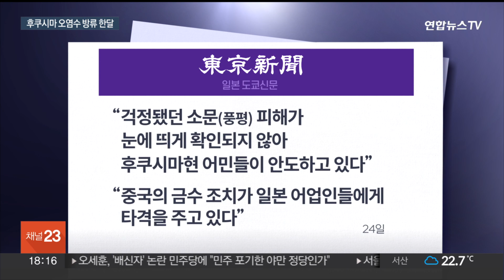후쿠시마 오염수 방류 한달…방류기준은 충족·일본 어민은 타격 / 연합뉴스TV (YonhapnewsTV)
후쿠시마 오염수 방류 한달…방류기준은 충족·일본 어민은 타격
[뉴스리뷰]

[앵커]

후쿠시마 제1원전 오염수의 해양방류가 시작된 지 오늘(24일)로 한 달을 맞았습니다.

삼중수소 농도는 걱정할 만한 수준이 아니라지만, 일본 어민들은 상당한 타격을 입었는데요.

도쿄에서 박성진 특파원이 전합니다.

[기자]

지난달 24일부터 이번달 11일까지 일본이 바다로 내보낸 후쿠시마 원전 오염수는 7천800톤.

도쿄전력은 이달 하순부터 동일한 양의 오염수를 방류할 계획입니다.

내년 3월까지 이렇게 방출하는 오염수는 총 3만1천200톤, 후쿠시마 원전 보관 오염수의 약 2.3%에 해당하는 양입니다.

1차 방류 후 관계 당국이 원전 주변 바닷물과 물고기를 검사한 결과, 삼중수소 농도는 방류 중단 기준치를 크게 밑돌았고, 2차 방류분 오염수에서 4종의 방사능 핵종이 미량 검출됐지만, 이 역시 모두 합격점을 받았습니다.

하지만, 일본산 수산물 최대 수입국인 중국이, 빗장을 완전히 걸어잠그면서 일본 수산업계는 큰 손실을 입고 있습니다.

도쿄신문은 "걱정됐던 풍평(소문) 피해가 눈에 띄게 확인되지 않아 후쿠시마현 어민들이 안도하고 있다"면서도 "중국의 수입금지 조치가 일본 어업인들에게 타격을 주고 있다"고 보도했습니다.

실제로 8월 중국의 일본산 수산물 수입액은 271억여원으로, 지난해 같은 달보다 약 68%가 감소한 것으로 나타났습니다.

일본 정부는 어민 지원기금을 대폭 늘리는 한편, 중국에 금수조치 해제를 요구하고 있지만 아직 눈에 띄는 성과는 없는 상황입니다.

반면, 오염수 문제를 둘러싼 양국 간 갈등에 미묘한 기류 변화도 엿보입니다.

지난달 해양 방류 개시 이후 외교무대에서 계속 충돌해온 중국과 일본이 이달 유엔 총회에선 이 문제에 대한 언급을 피한 것이 대표적입니다.

산케이신문은 이에 대해 "오염수에 대한 우려가 중국의 의도와 달리 국제사회에 확대되지 않았기 때문으로 보인다"고 분석했습니다.

도쿄에서 연합뉴스 박성진입니다.